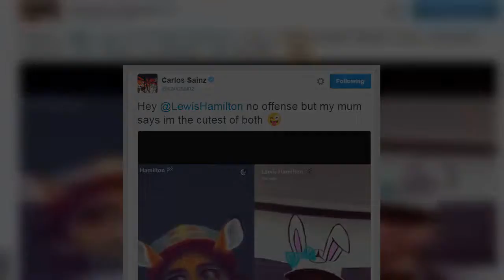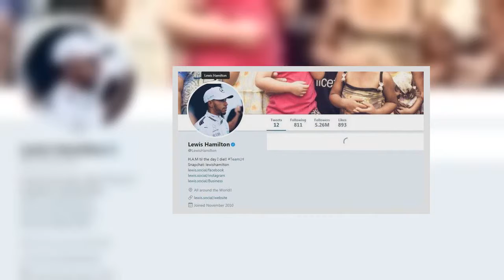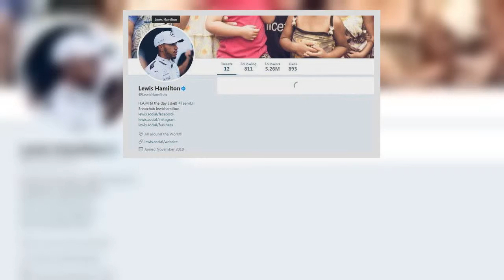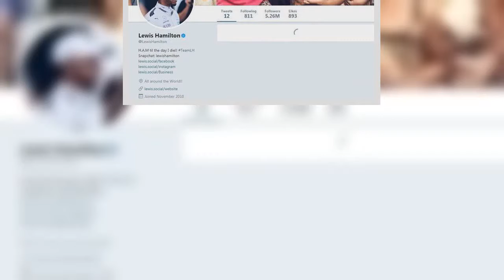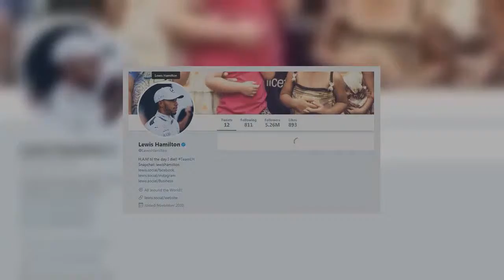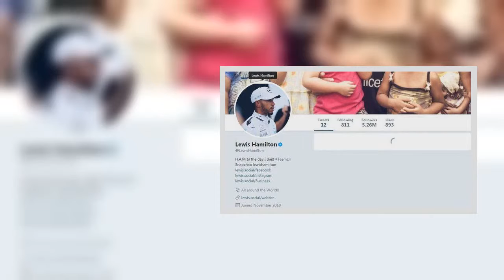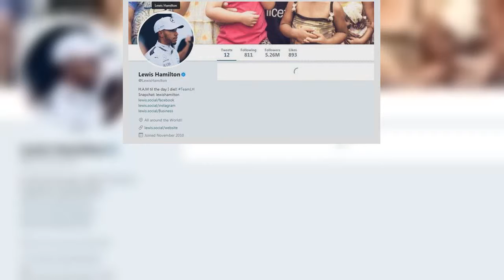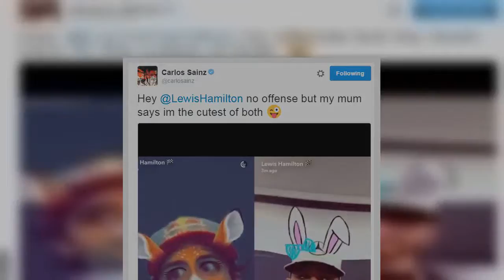Lewis Hamilton's withdrawal from social media is news whether he likes it or not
It's all very quiet in Formula 1 at the moment, at least in public-facing terms.You may have noticed this.But then there's Lewis Hamilton and the strange case of his vanishing social media posts.Over the Christmas period, the world champion found himself at the centre of a storm after posting on Instagram a video of his young nephew wearing a pink dress, and Hamilton saying: "Boys don't wear princess dresses." The video was posted on Christmas Day.Hamilton was widely criticised.An apology followed on Boxing Day.Then, over the next day or so, all the posts Hamilton had ever put on Twitter and Instagram disappeared.They were systematically deleted over a period of several hours.Although his Facebook account appears untouched.As yet, no one outside Hamilton's close circle of friends and advisers knows why, or what that means.Has Hamilton disappeared from social media for good? If so, why keep the accounts open? But if he hasn't, why delete the posts? Was this a fit of pique following a torrent of online criticism for what was interpreted in some quarters as him admonishing his nephew for wearing a dress?  I don't have an answer to these questions.In fact, I would hazard a guess that there will never be a clear one.Investigations over the last few days have, though, revealed a few pieces of information.Firstly, Hamilton has apparently not disappeared from social media for good.It was, I'm told, always the plan of Hamilton and his advisory team to empty his "social channels" this winter; the idea being to make a fresh start in 2018.Several questions, however, remain unanswered: Why the perceived need for a clean slate? Why now and not any other year? Is it to stop media trawling through his social media history for posts and using them to illustrate stories? And was the deletion and/or its timing anything to do with the controversy over the 'princess dress' video?  An adviser to Hamilton told BBC Sport: "We have no comment to make on this.We really don't think taking a break from social media during the holidays is newsworthy." If that's all it was, it wouldn't be.Except, of course, what Hamilton has done is rather more than "take a break" - he has actively sought to wipe his entire social media history.For a sportsman who has been at the forefront of the use of social media, has 5.3million followers on Twitter and 5.7m on Instagram, who has used it to give fans an insight into his life, and who has occasionally caused himself trouble as a result, that is news, whether Hamilton likes it or not.There are two other issues with that response - it does not actually address the questions at issue; and it ignores the fact that the media decides what is newsworthy, not the people whom the news is about.What has any of this got to do with sport, you might well ask? Well, potentially, not a huge amount, at least on the surface.The 'princess dress' controversy is a 'News' story, not a 'Sport' story - in that it is about Hamilton's life away from the track, not